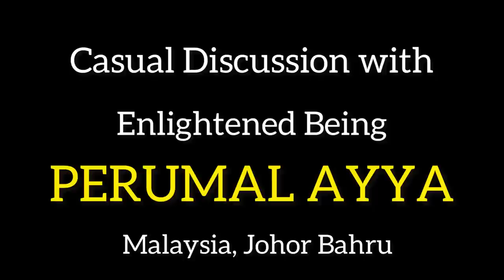உன்னை அழிக்கும் கோவத்தை விடு, இதை உணர்ந்தால் வாழ்க்கை நிச்சயம் மாறும்! Perumal Ayya Powerful Speech!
For daily Annadhanam & Other Charity Activity Contributions:

NAME : PARAMPORUL FOUNDATION
AC NO : 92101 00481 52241
IFSC: UTIB0000210
SAVINGS TRUST AC
AXIS BANK